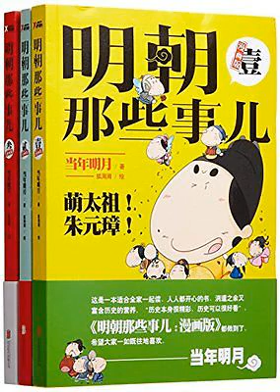明朝那些事儿 朱元璋 40